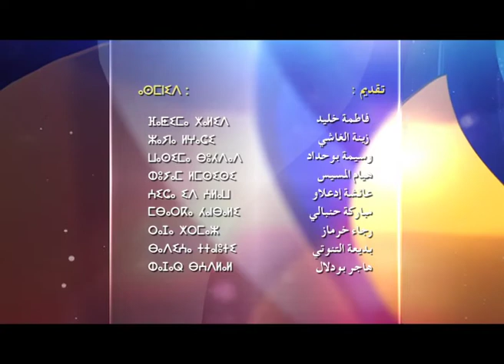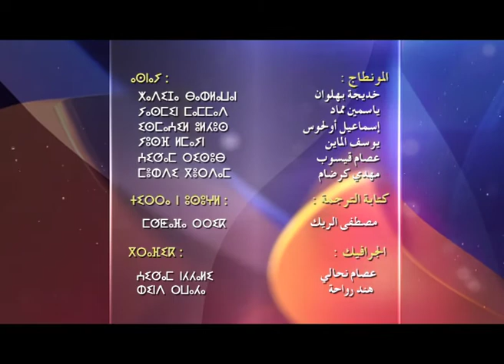ممارسة الرياضة في البيت